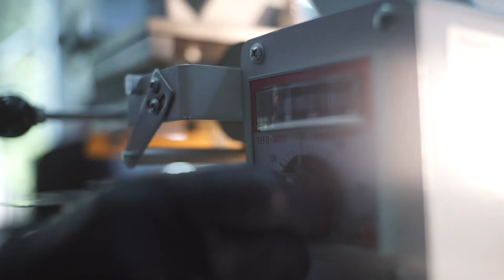AIM leather coats image movie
filmed directed and edited by Ilya Philipsky